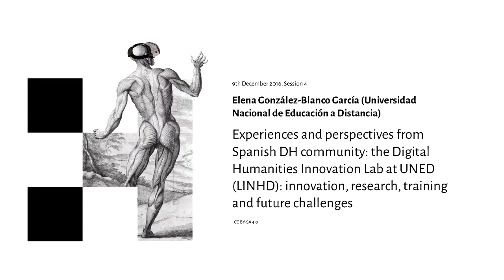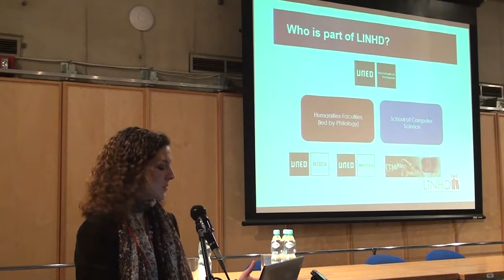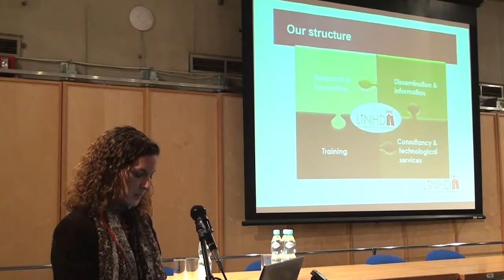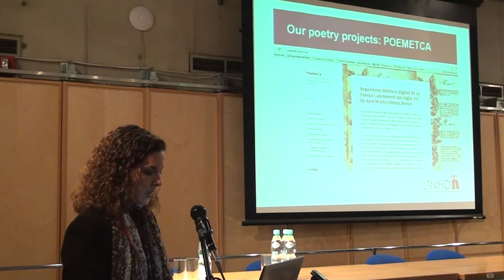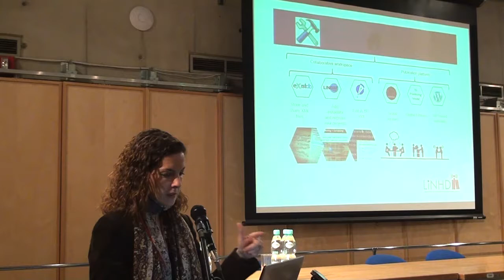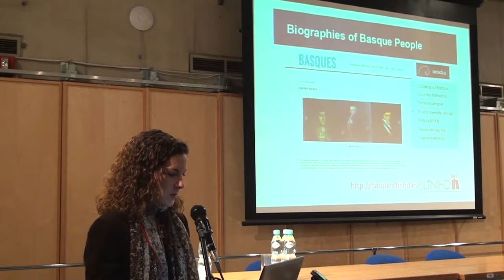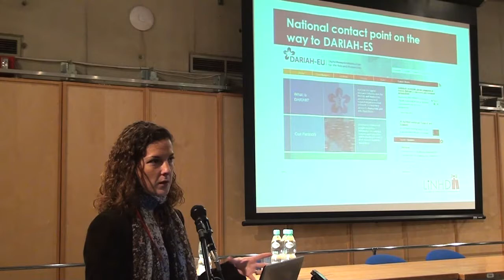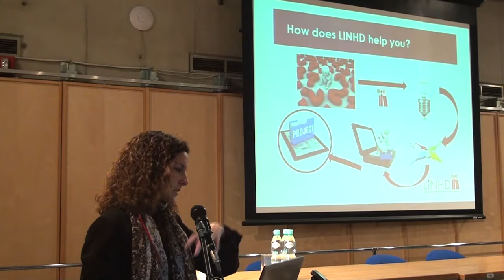Experiences and perspectives from Spanish DH community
Elena González-Blanco García (Universidad Nacional de Educación a Distancia) "Experiences and perspectives from Spanish DH community: the Digital Humanities Innovation Lab at UNED (LINHD): innovation, research, training and future challenges"